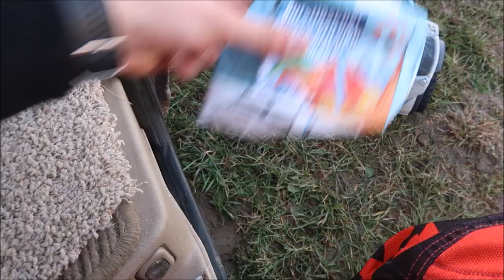Trainingstag beim MSC Schkölen | MX Vlog - Olister 94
Code: Olister94
5€ sparen